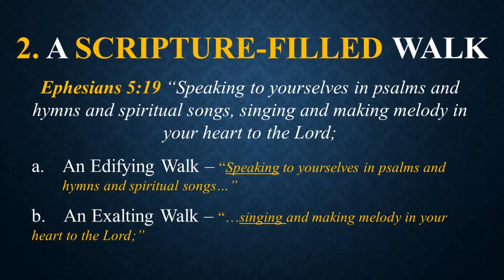A Scripture-filled Walk (Walking in the Spirit) part 4, A Renewed Walk